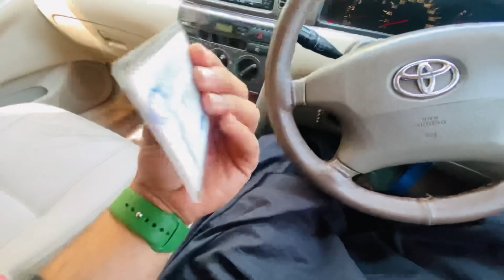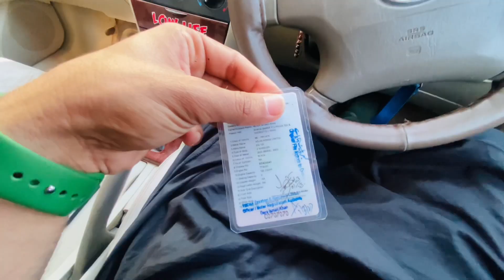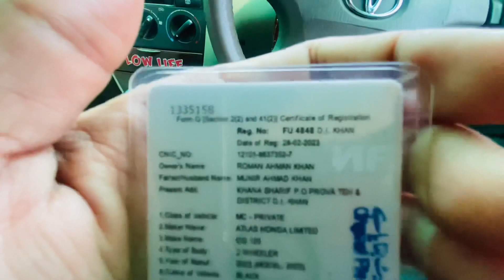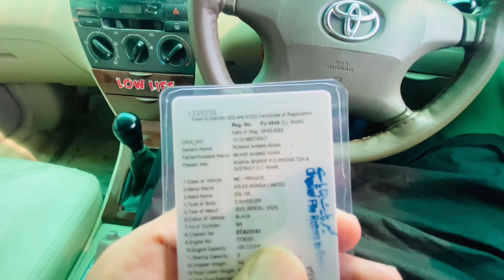Favorite Number | Bike Registration Hoo Gai | 2nd Hand Cars kay shocks kya Ban Saktay Han?🤔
Registration Hoo gai bike ki
Finally bike ka number lag gya
Car shocks ban gy

Instagram: rooman baloch vlogs
Facebook: rooman baloch vlogs